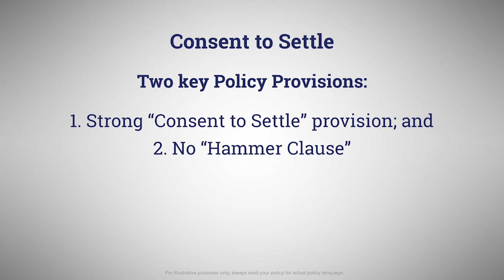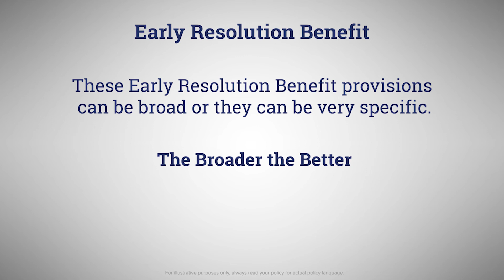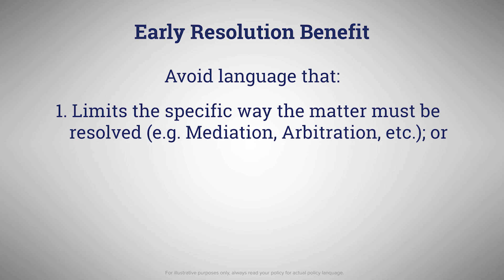Consent to Settle & Early Resolution Benefit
To ensure you retain this control, look for two key provisions in your Policy: 1. a strong “Consent to Settle” provision preventing settlement without your consent; and 2. make sure your policy does not contain a “Hammer Clause.”  To ensure YOU retain control, BOTH of these provisions are important and go hand-in-hand.